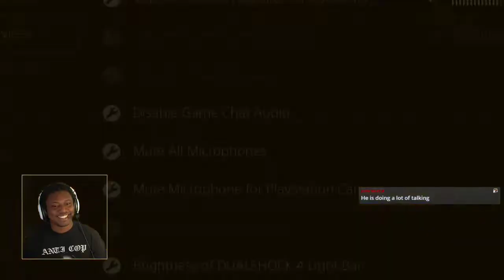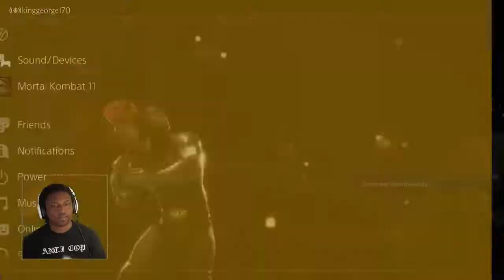Noob Jax Rages, Wakes His Parents Up Screaming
This was one of the most hilarious moments I've ever experienced on this game.
PC Setup:
Arcade stick: Hori Alpha Fightstick Tekken 8 Edition For PS5
Camera: Sony A6100
Handcam: Logitech C615 HD Webcam
CPU: AMD Ryzen 9 7900X3D 4.4 GHz 12-Core Processor
CPU Cooler: be quiet! Pure Rock 2 Black
Motherboard: ASRock X670E Pro RS ATX AM5 Motherboard
Memory: G.Skill Trident Z5 Neo RGB 32 GB (2 x 16 GB) DDR5-6000 CL30 Memory
Storage: Samsung 990 Pro 1 TB M.2-2280 PCIe 4.0 X4 NVME Solid State Drive
Video Card: Gigabyte WINDFORCE OC GeForce RTX 4070 SUPER 12 GB
Case: Fractal Design North XL ATX Full Tower Case
Power Supply: PowerSpec GFM 750 W 80+ Gold Certified Fully Modular ATX Power Supply